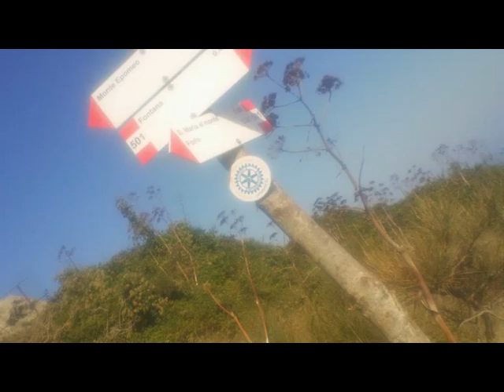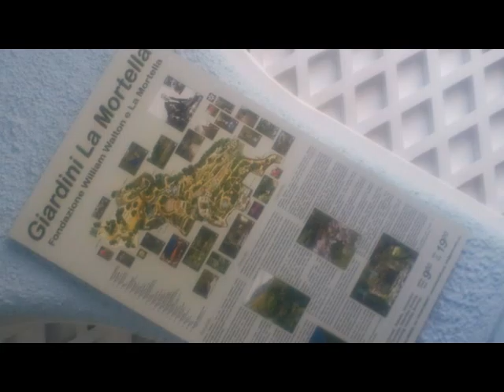ISCHIA Pictures Sept.2015 [by Sergio Conegliano]